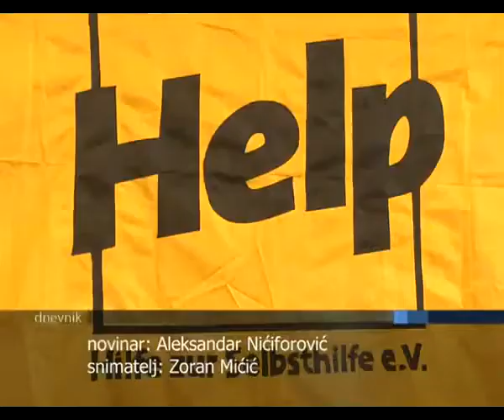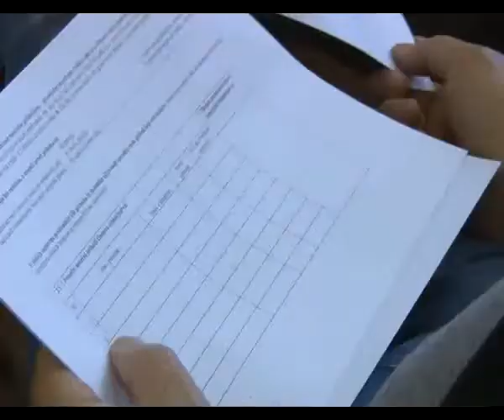Nevladina Organizacija Help pomaže privrednike Novog Pazara - Intervju sa Ramizom Paljevcem